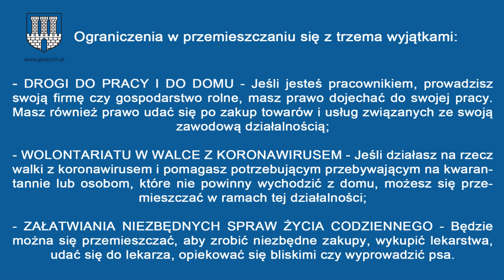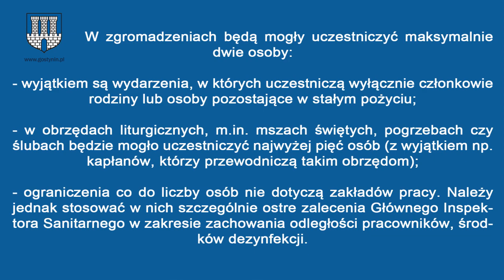APEL BURMISTRZA MIASTA GOSTYNINA 24 03 2020